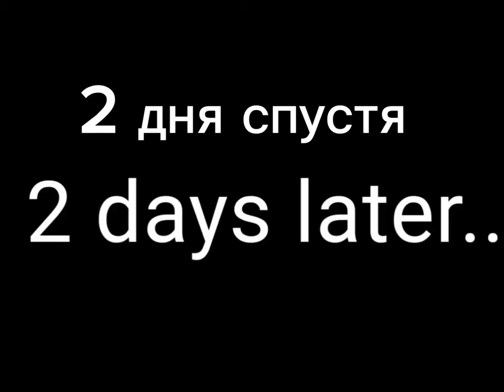emoji cat baby ✅